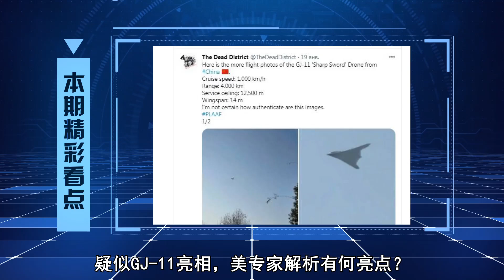疑似GJ-11現身，或為003航母而備，能對美航母形成第三維度打擊【強國軍事】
疑似GJ-11飛行亮相，美專家解析有何亮點？為003航母而備？為何俄羅斯人感到羞恥？敬請關注本期節目。
疑似GJ-11現身，或為003航母而備，能對美航母形成第三維度打擊
强国军事 GJ11 003航母 我們的影片會遵循公平、尊重的原則，確保不會包含任何仇恨言論的元素。